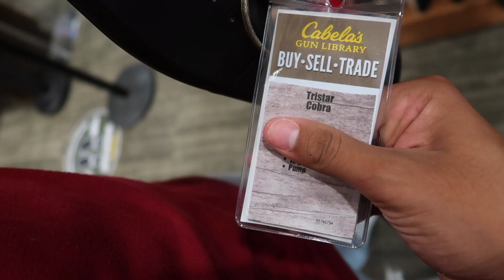BUYING MY FIRST GUN AT 18 YEARS OLD! *12 Gauge*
At age 18 it is legal for people to BUY "long guns" in Texas, Just like I did in this video! I bought my gun on my 18th birthday.

I read all the comments so ASK ANYTHING and I will answer it!